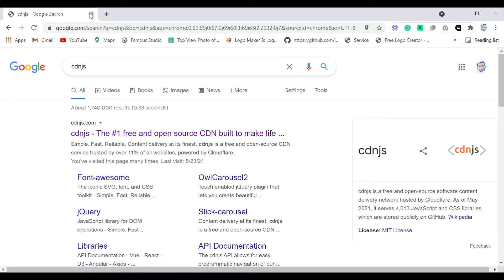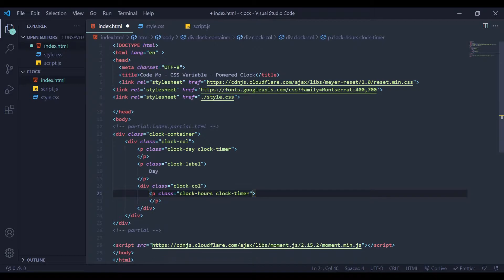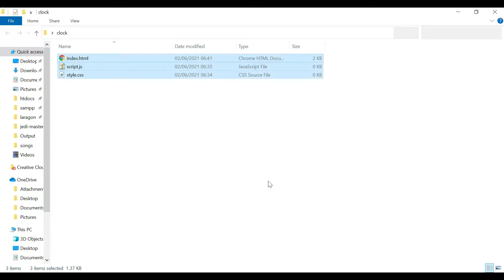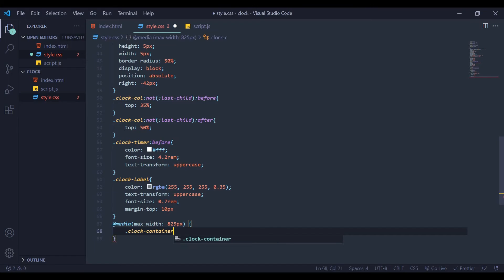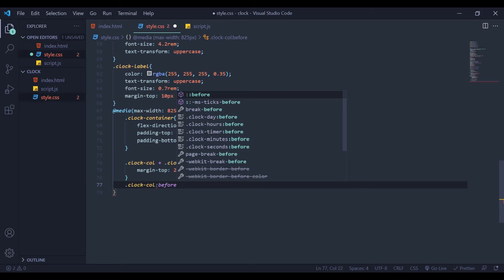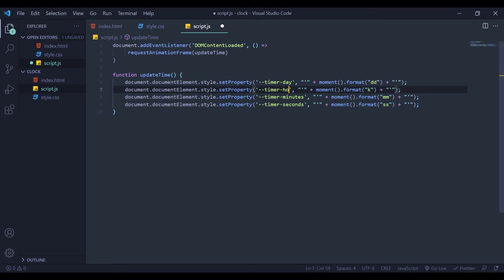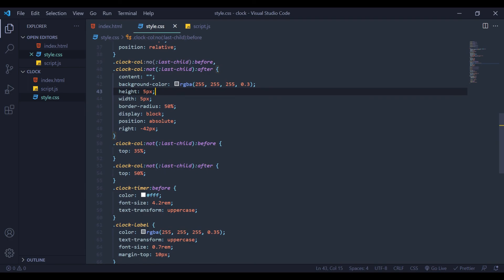How To Create Realtime Clock Using HTML, CSS And JavaScript | Web Development Tutorials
Learn how to create a real-time clock using HTML CSS and javascript.